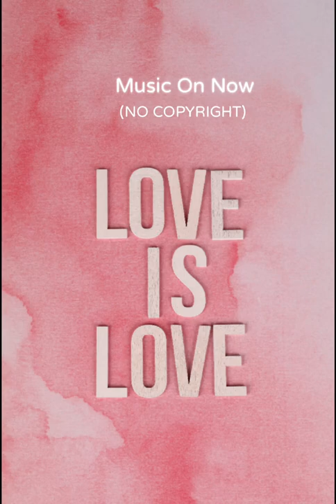💗Love Needs EveryOne - Listen Music🎧(NO COPYRIGHT)🔔music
Free Stock photos For Creator's